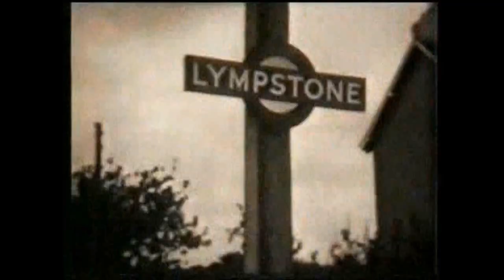ASPECTS OF STEAM 29